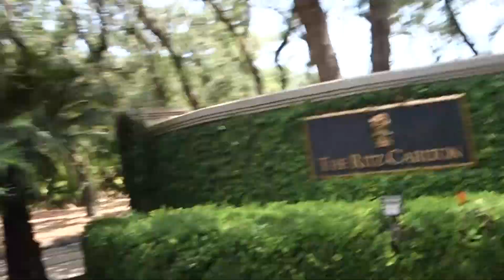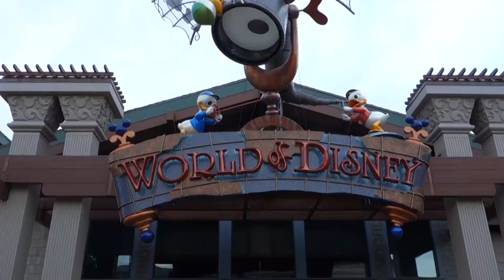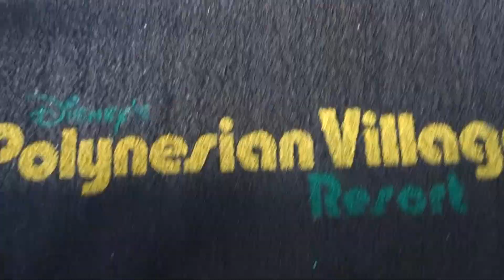Happily Ever After Fireworks From Disney's Polynesian Village Resort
Our third day of our Florida family trip.  We drove from Amelia Island to Orlando to spend the day at Disney Springs and the Polynesian Village Resort.

Listen to All Ears: A Disney Podcast on YouTube, Spotify, Apple Podcast, and SoundCloud!